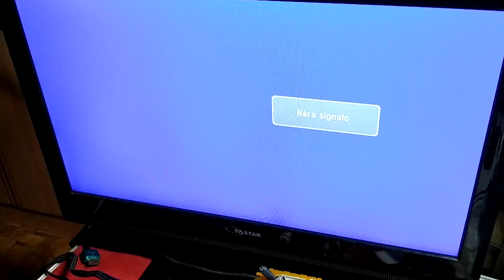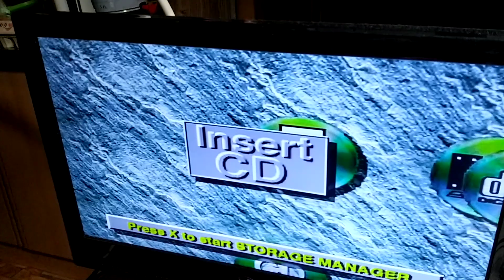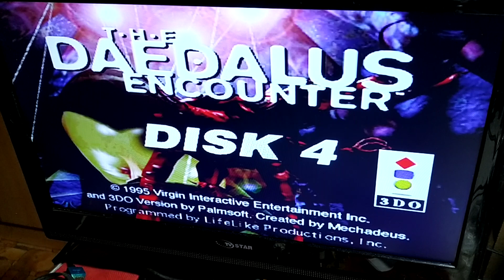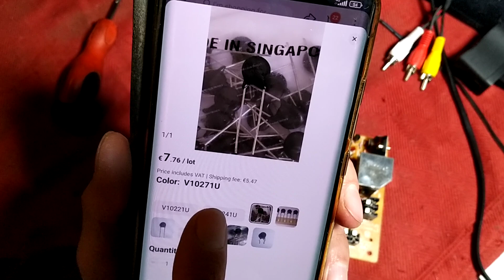Panasonic 3DO FZ-10 Maitinimo Bloko gedimas